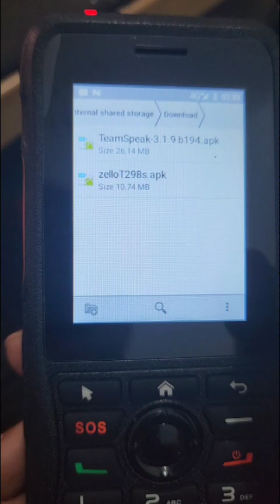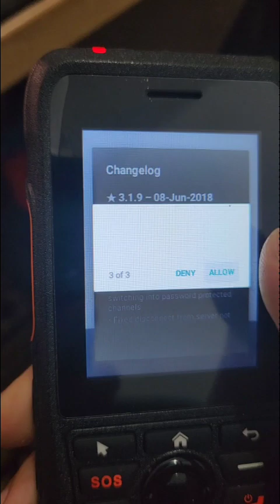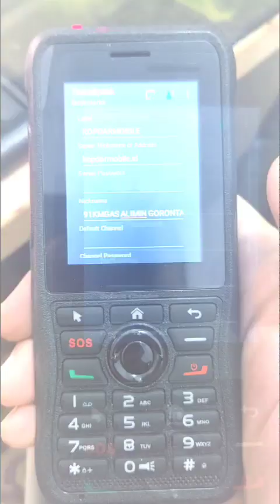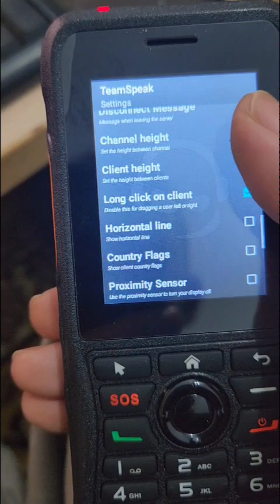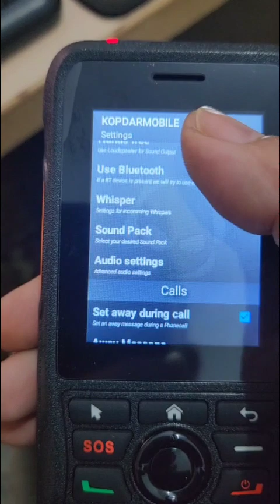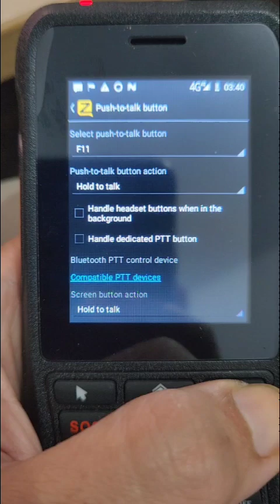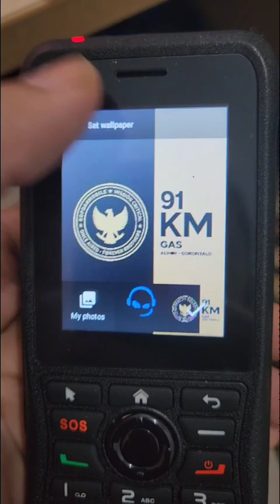TS3 dan Zello Tidak Sengaja Terupdate - Tutorial Retevis RB21